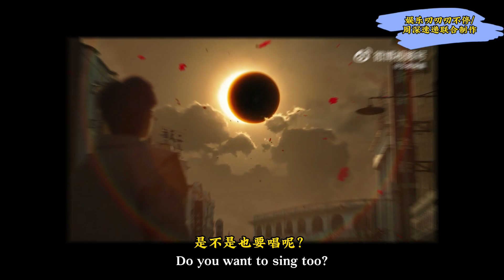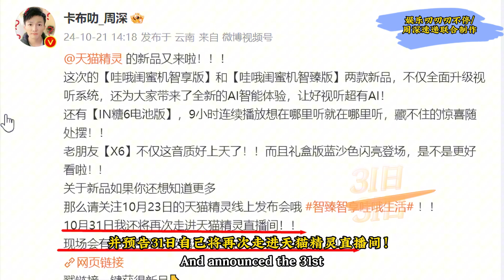周深新歌海外上线，要表演大型魔术了？Charlie Zhou Shen週深新歌海外上線，要表演魔術？周深